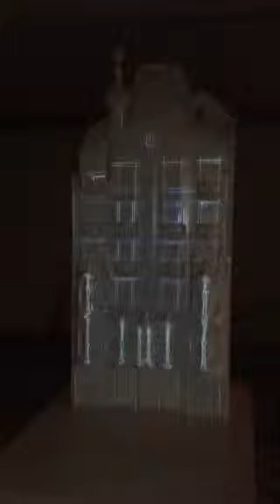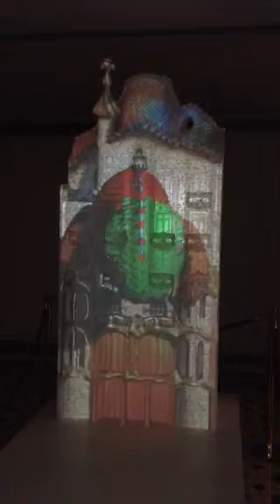Model show of the outside of Gaudi's Casa Batllo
Model show of the outside of Gaudi's Casa Batllo with flash